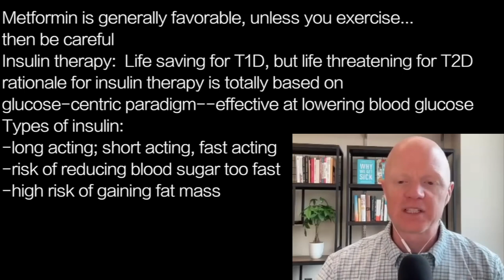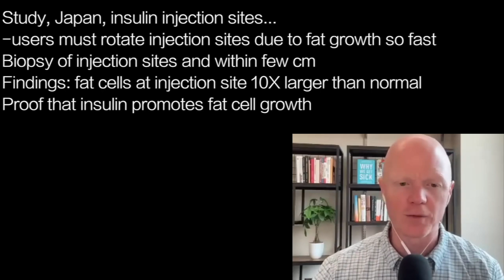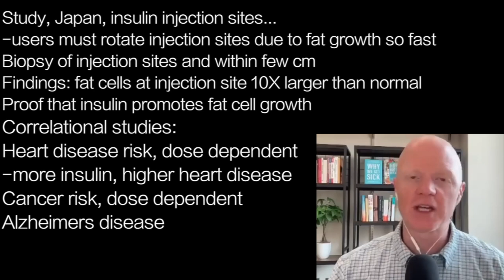BEN BIKMAN a3 | DIABETES3 …INSULIN THERAPY: heart; cancer; Alzheimers UP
presents episode 2055 | DR BEN BIKMAN.  insuliniq.com Metabolic Classroom

Metformin is generally favorable, unless you exercise…
then be careful
Insulin therapy:  Life saving for T1D, but life threatening for T2D
rationale for insulin therapy is totally based on
glucose-centric paradigm--effective at lowering blood glucose
Types of insulin:
-long acting; short acting, fast acting
-risk of reducing blood sugar too fast
-high risk of gaining fat mass

Study, Japan, insulin injection sites…
-users must rotate injection sites due to fat growth so fast
Biopsy of injection sites and within few cm
Findings: fat cells at injection site 10X larger than normal
Proof that insulin promotes fat cell growth
Correlational studies:
Heart disease risk, dose dependent
-more insulin, higher heart disease
Cancer risk, dose dependent
Alzheimers disease